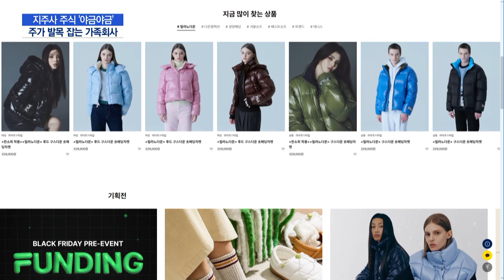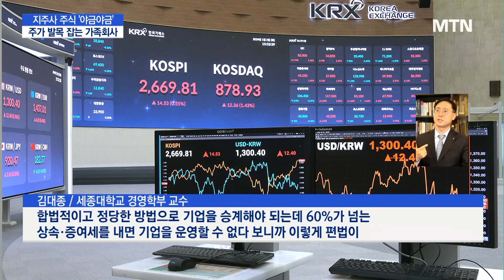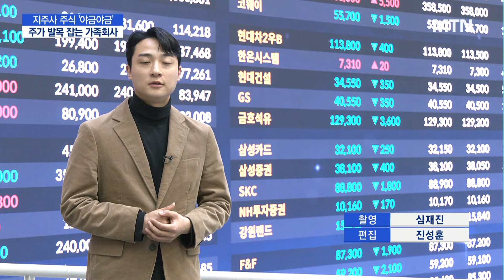수천억 들여 지주회사 주식 '야금야금'…주가 발목 잡는 가족회사 / 머니투데이방송 (뉴스)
01/02 MTN 핫라인 5

소비 불황 조짐으로, 올해도 패션업계가 어려울 것이라는 전망이 나오는데요. 어려운 시기에도 그룹사 지분을 적극적으로 사들이는 패션업계 오너 일가에 대한 해석이 분분합니다. 주가 방어를 위한 움직임으로 보는 시각에 반해, '편법 승계'라는 따가운 눈총도 . 있습니다. 이원호 기자입니다.